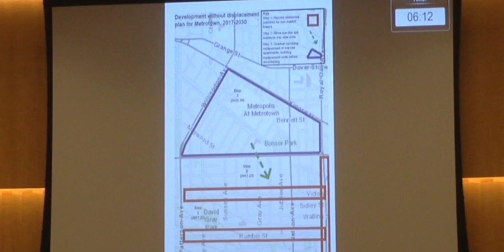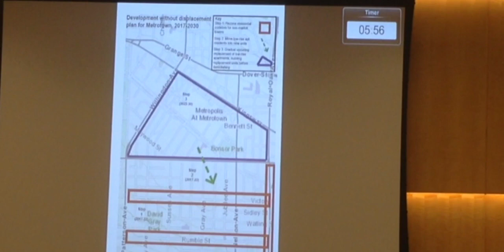The Metrotown People's Plan presentation before Burnaby City Council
The Metrotown People's Plan presented at Burnaby City Hall before City Council as opposed to the city's Metrotown Downtown plan.

Principle #1: Development without Displacement
Principle #2: Affordable homes for all
Principle #3: Protecting and Including our current diverse residents